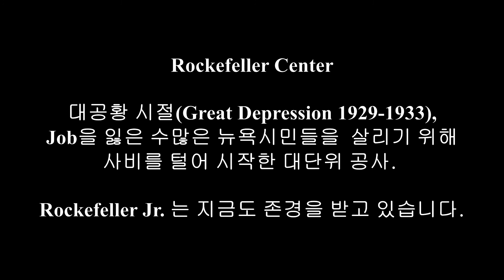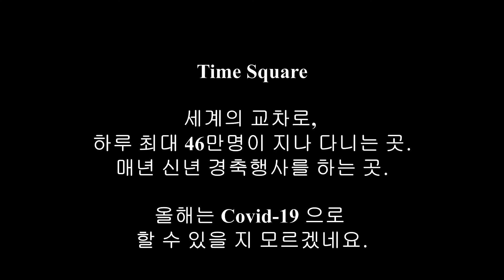뉴욕 롱아일랜드 Manhattan 구경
매년 연말, 가족과 함께 떠나는 Manhattan 구경.
올해는 YouTube 친구들과 함께 가봅시다.